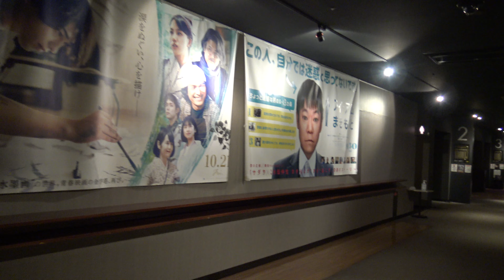ジュラシックワールド公開初日